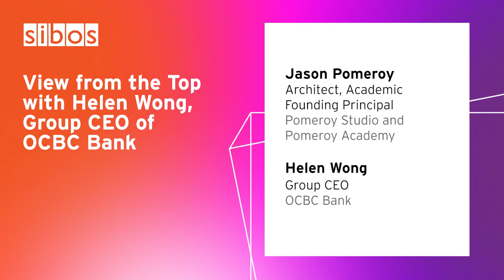Sibos 2021: View from the Top with Helen Wong, Group CEO of OCBC Bank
Join this View from the Top to hear insights from Helen Wong, Group CEO of OCBC Bank.